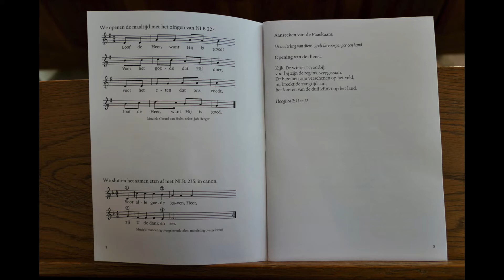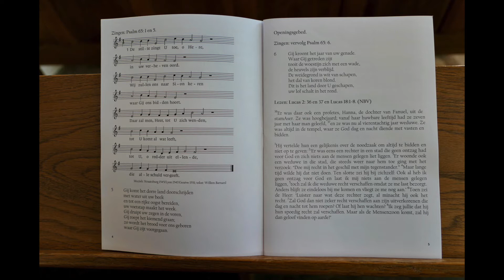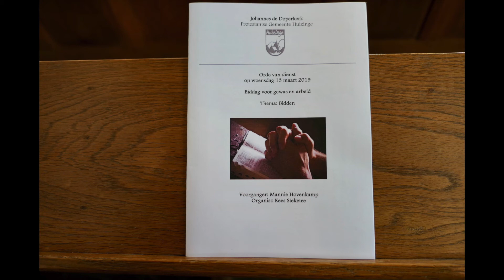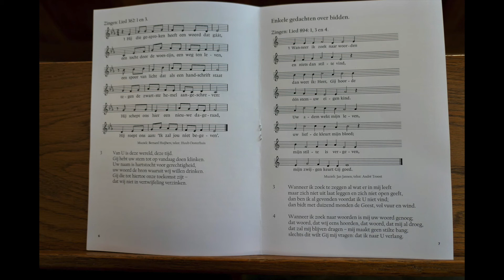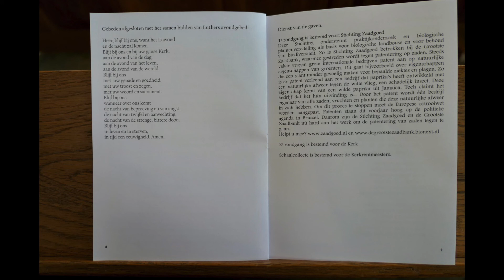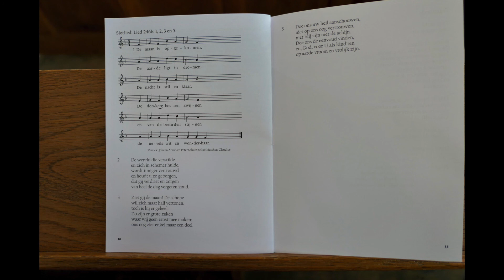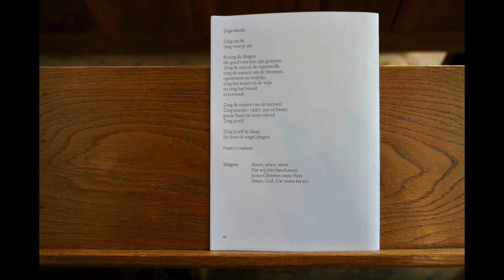2019-03-13 Biddag voor gewas en arbeid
Voorganger: Mannie Hovenkamp
Bijzonderheden: Biddag voor gewas en arbeid
Organist: Kees Steketee
Ouderling van dienst: Grietje Schanssema-Ritsema
Bloemen: Martje Star/Roely van Leeuwen -
Lucas 18: 1 – 8; en enkele losse verzen.
Het is een oude en, ik denk, een goede gewoonte, waar we ons aan houden in onze gemeente.
We beginnen met samen eten om 18:00 uur. Het is elke keer een feestelijk gebeuren. Met elk die binnenkomt vult de tafel zich. Het is mij zeer dierbaar en soms denk ik, zo samen eten is al een soort van bidden.
Maar bidden met woorden of in de stilte. Wat doen we dan eigenlijk. Praten tegen God?
God van alles vragen?
God aandacht geven; loven, prijzen?
Is bidden misschien een vorm van gedachten en gevoelens ordenen in je hoofd en je hart.
Of gebeurtenissen en mensen, meestal je dierbaren, als het ware aan God voorleggen.
Hierover wil ik met u nadenken in deze avonddienst welke begint om 19:30 uur. We lezen uit het Evangelie van Lucas enkele gedeelten die gaan over bidden. Hoe bad Jezus. Hij vertelt een paar gelijkenissen over bidden.
Gelijkenissen met een verrassende kijk op bidden.

Diaconale collecte: Stichting Zaadgoed
Deze Stichting ondersteunt praktijkonderzoek en biologische plantenveredeling als basis voor biologische landbouw en voor behoud van biodiversiteit. Zo is Stichting Zaadgoed betrokken bij de Grootste Zaadbank, waarmee gestreden wordt tegen patentering op zaden. Steeds vaker vragen grote internationale bedrijven patent aan op natuurlijke eigenschappen van groenten. Dit gaat bijvoorbeeld over eigenschappen die een plant minder gevoelig maken voor bepaal- de ziektes en plagen. Zo is er patent verleend aan een bedrijf dat paprika's heeft ontwikkeld met een natuurlijke afweer tegen de witte vlieg, een schadelijk insect. Deze eigenschap komt van een wilde paprika uit Jamaica. Toch claimt het bedrijf dat het hún uitvinding is... Door het patent wordt één bedrijf eigenaar van alle zaden, vruchten en planten die deze natuurlij- ke afweer in zich hebben. Om dit proces te stoppen moet de Europese octrooiwet worden aangepast. Patenten staan dit voorjaar hoog op de politieke agenda in Brussel. Daarom zijn de Stichting Zaadgoed en de Grootste Zaadbank nú hard aan het werk om de patentering van zaden tegen te gaan. Helpt u mee?
Schaalcollecte is bestemd voor de Kerkrentmeesters.